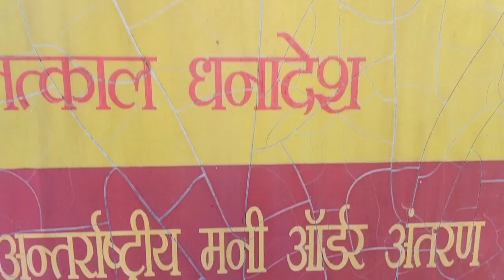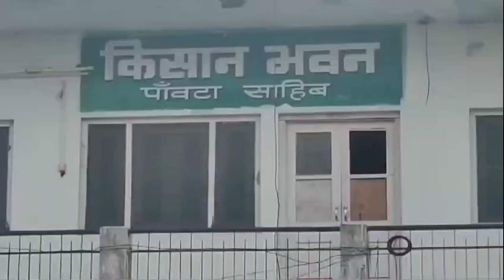पांवटा साहिब : 21000 बुजुर्गों को मिल रहा है वृद्धा पेंशन योजना का फायदा